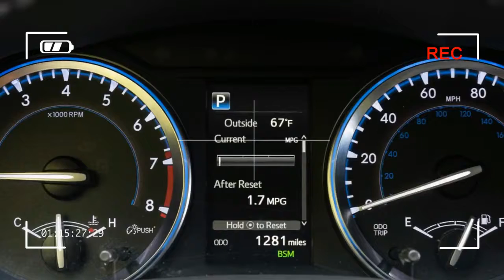Toyota Highlander Before Change From The Past